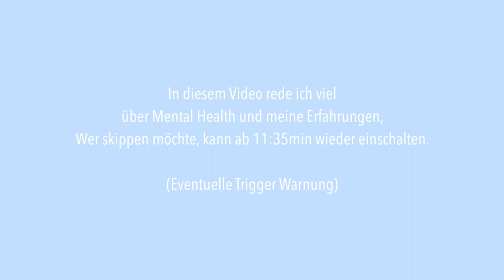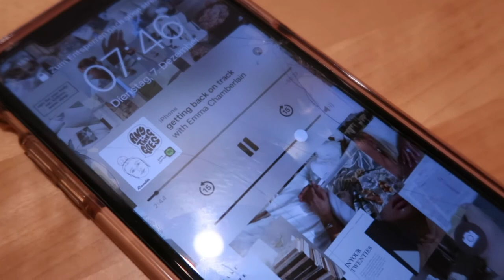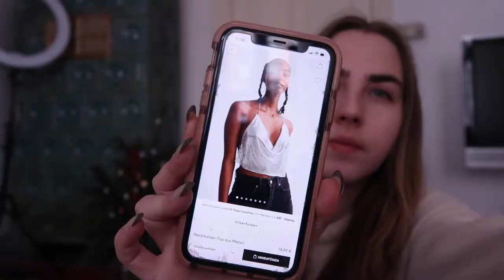DAY 05/12: Realtalk Mental Health + daily Vlog | Basiccouture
ABOUT ME
Name: Anne
Alter: 22
Location: Berlin